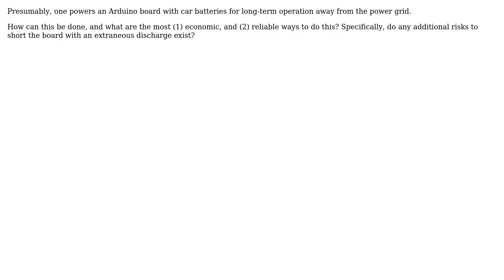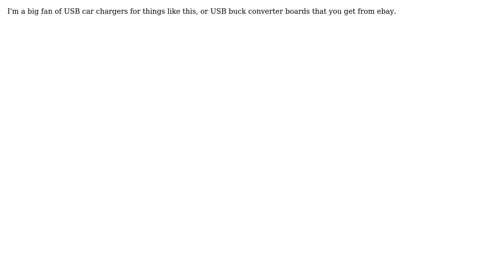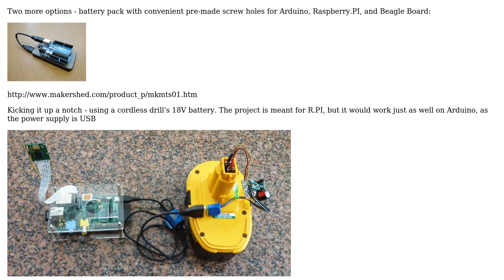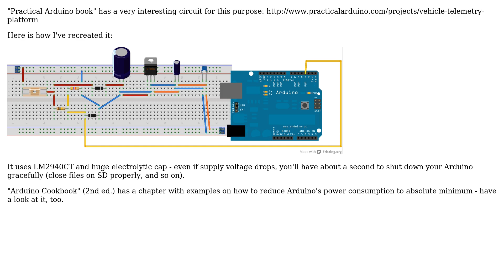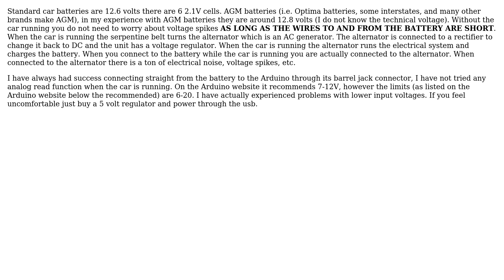Arduino: Powering Arduino with car batteries (6 Solutions!!)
Arduino: Powering Arduino with car batteries

With thanks & praise to God, and with thanks to the many people who have made this project possible! | Content (except music & images) licensed under CC BY-SA | Music | Images & others | With thanks to user Peter Mortensen user Joel user EternityForest user alexan_e user Alexander user 0xF2 and the Stack Exchange Network Trademarks are property of their respective owners. You are responsible for your own actions.